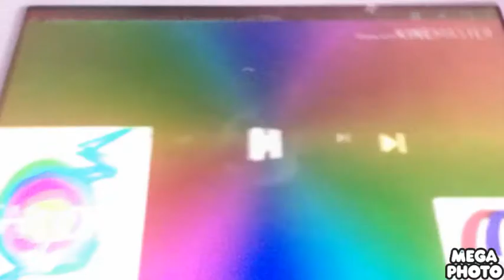Klasky Csupo in Invert Color Unicorn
Credit to MVE123HD/SolResEffects.